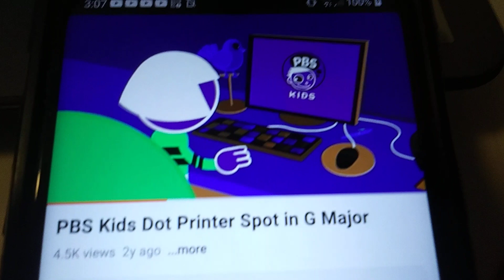September 17, 2023